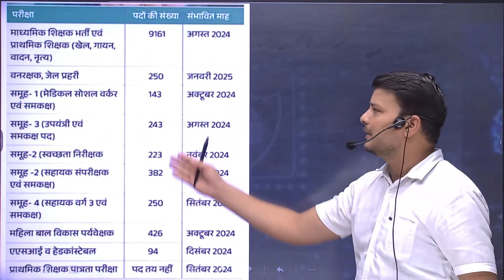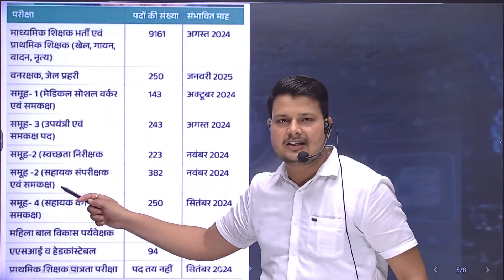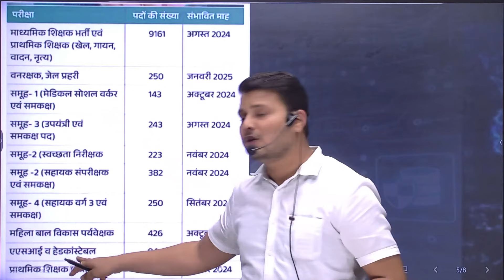Esb Calendar 2024 Update | Mpsi Vacancy कब आएगी | Mpsi भर्ती नहीं आई जाने कारण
Esb Calendar 2024 Update || Mpsi Vacancy कब आएगी | Mpsi Vacancy 2024 || लेकिन Mpsi भर्ती नहीं आई जाने कारण
 ►    ब्रांच 1- चितावद इंदौर [ 📞 Helpline- 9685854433 ]
 ►   Adress- M4adacemy Radha Swami Nagar 43 Opposite - Essar Petrol Pump Chitawad
                      Indore  452020
 ►   ब्रांच 2- विष्णुपुरी इंदौर   [ 📞 Helpline- 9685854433 ]
 ►   Adress- Vishnupuri opposite I-Bus Stop Bhawarkuwa
📱 MIND 4 ACADEMY APP FEATURES:-
 ✅  इस क्लास की PDF एवं अन्य महत्वपूर्ण PDFs Download करने के लिए हमारे Telegram Channel
         को  join करे  👇🏻
 💎 Get Access